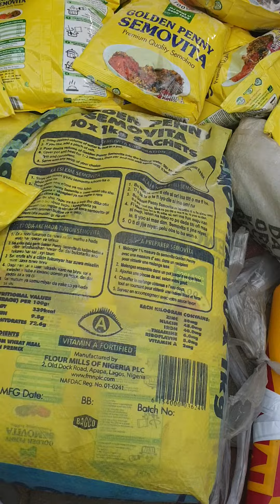Rabon kayan Azumi na kungiyar hajiya Hadiza Atilku. Allah ya biya ta ameen.